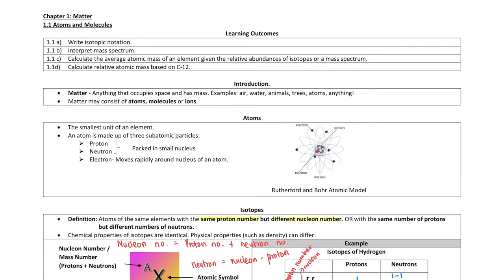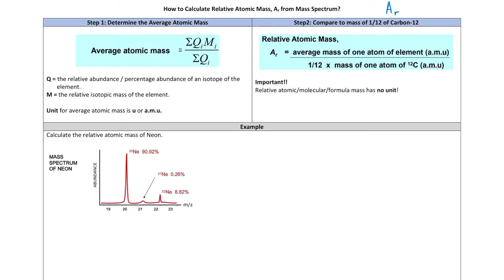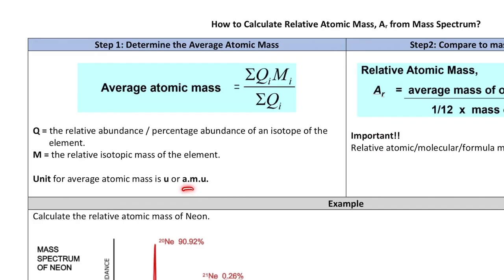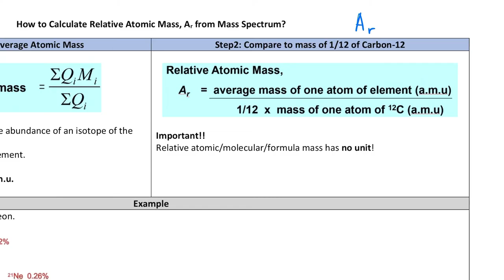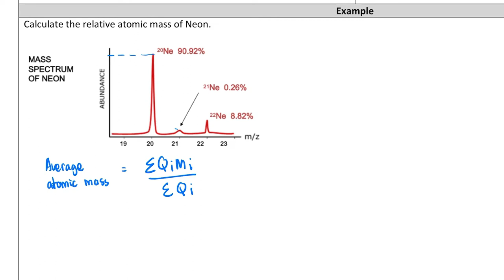Matriculation Chemistry Chapter 1.1: Average Atomic Mass and Relative Atomic Mass